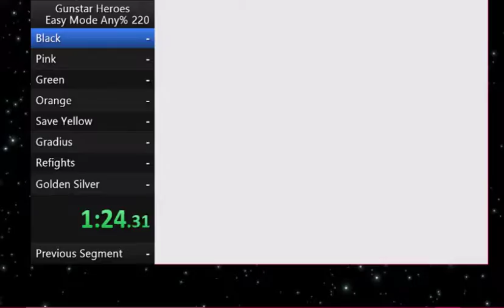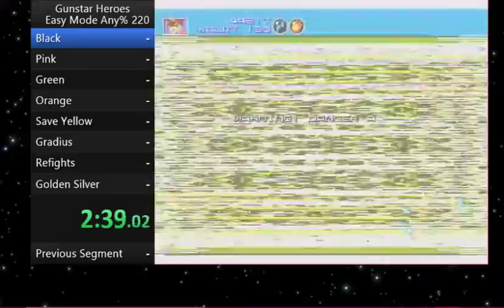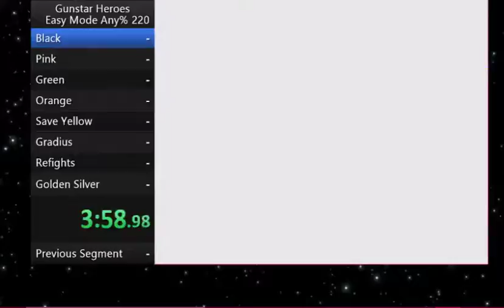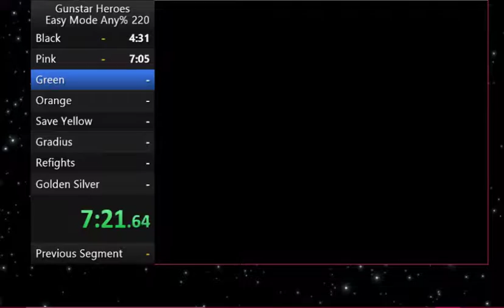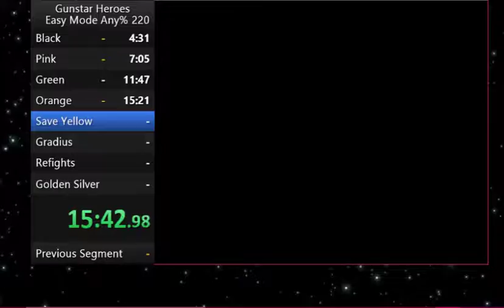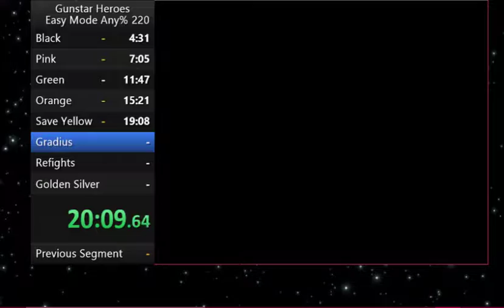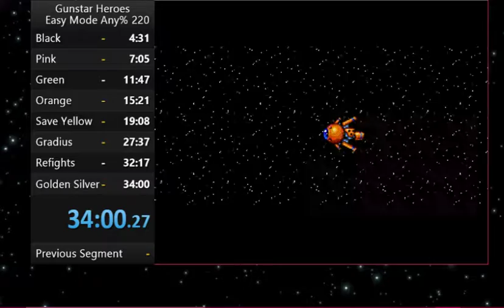Gunstar Heroes Easy Mode Any% speedrun (34:00)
Finally in 2nd place, I feel as though if I didn't have so many casualties, I've prob would have made it very close to world record. But that is okay, this run made me very satisfied after the last few runs I've had of this game.